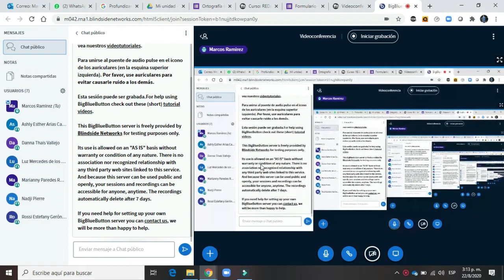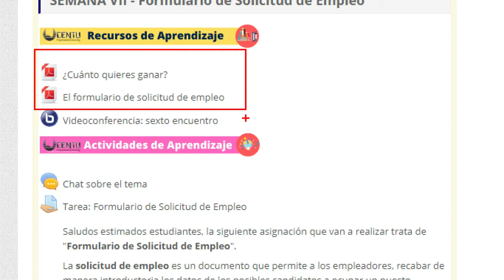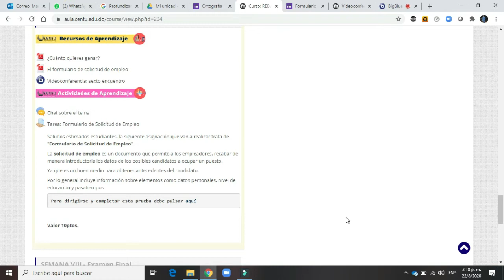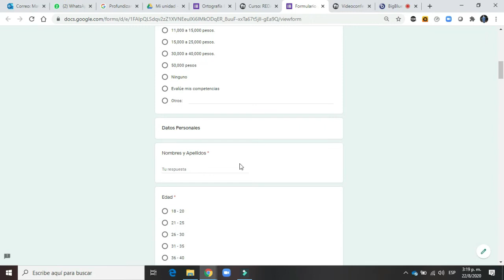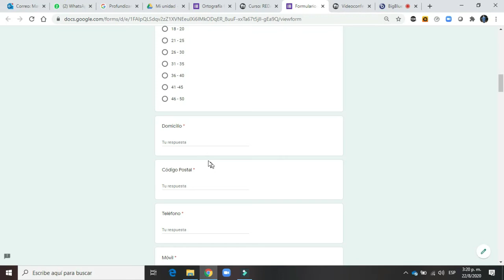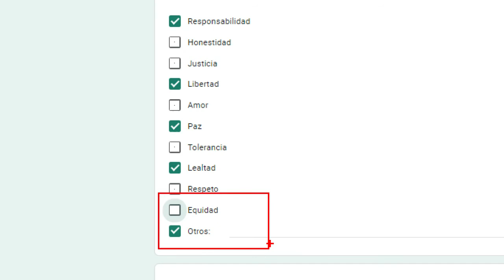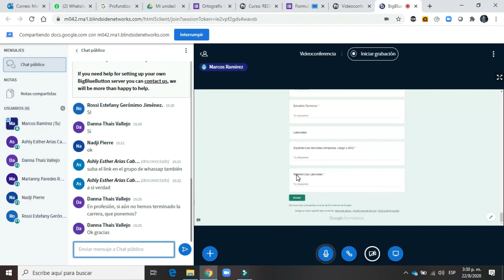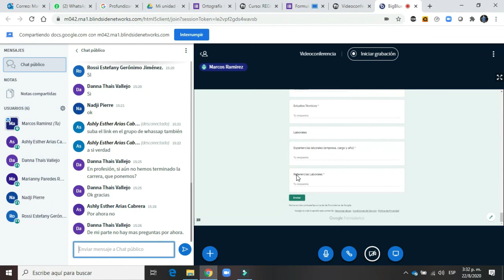Redacción II - Semana VII Formulario de solicitud de empleo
Se explicó detalladamente el proceso de llenar la solicitud de empleo y cuáles puntos deben tomar en cuenta.